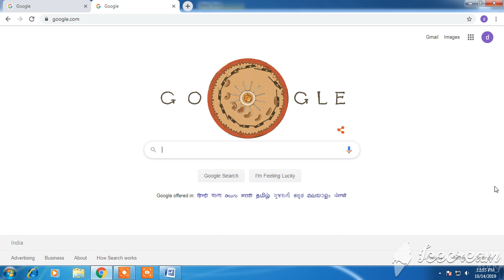How to check apprentice result: Apprenticeship Result Out: अप्रेंटिसशिप का रिजल्ट कैसे देखे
नॉकरी ओर स्टडी जानकारी फसबूक पेज